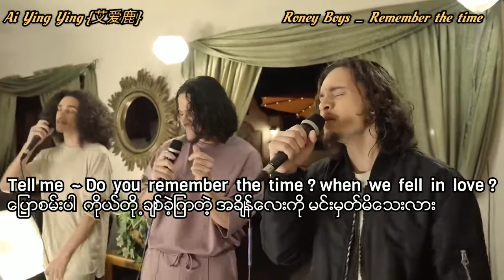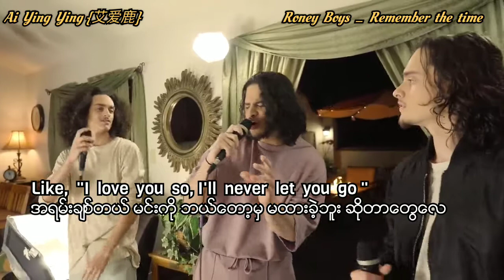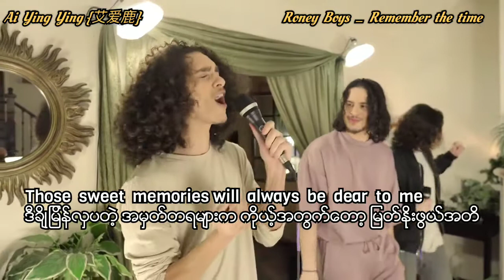Michael Jackson Remember the time - mm sub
Credit to Roney Boys